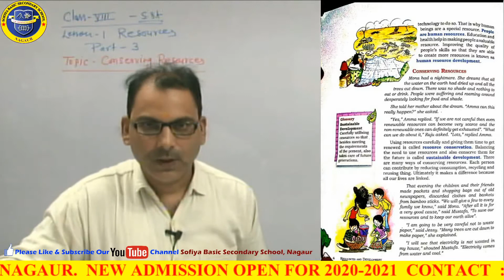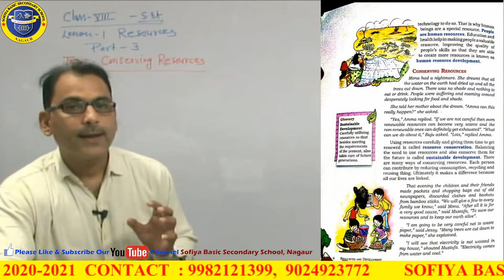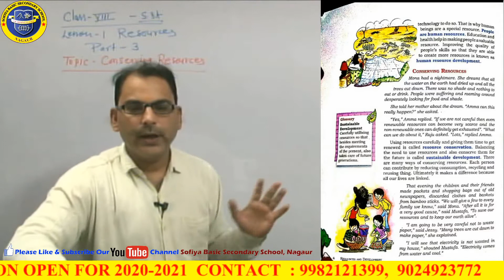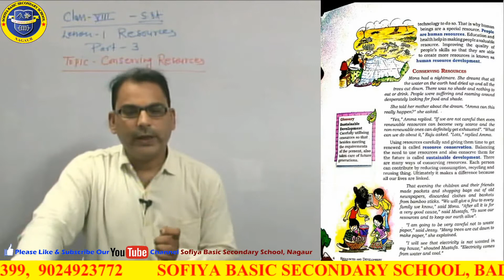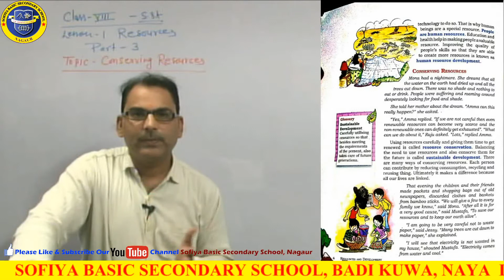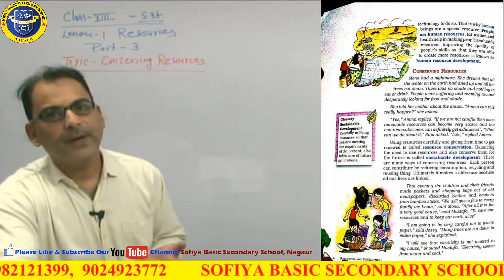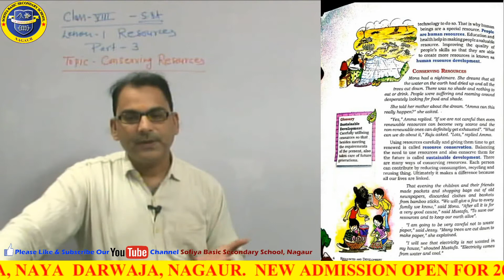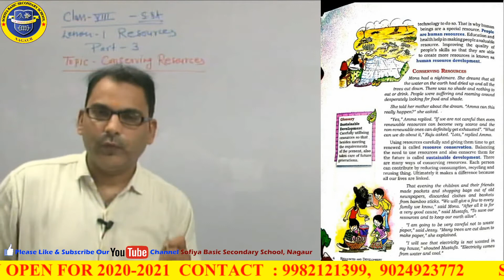Class -8 sst lesson -1 part -3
K. L acharya